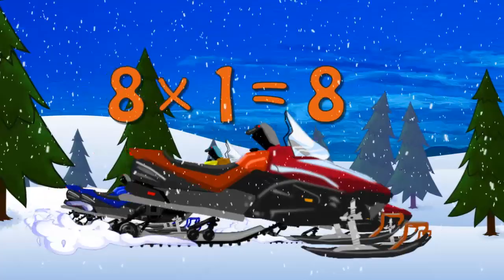Snowmobiles Teaching Multiplication Times Tables x8 Educational Math Video for Kids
If your child loves snowmobiles and you love for them to learn, you've found the right educational cartoon video!  Learn about alphabets in many languages, math, numbers, colors, music, and much more with this cartoon character parade in this educational movie for kids!